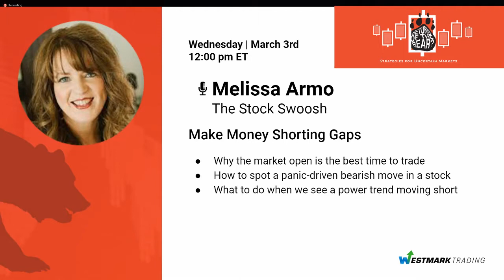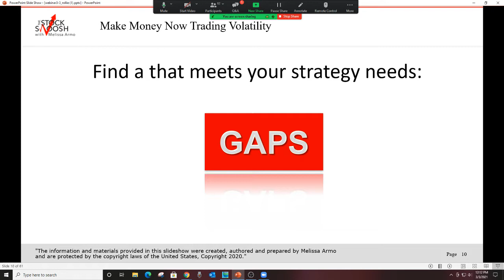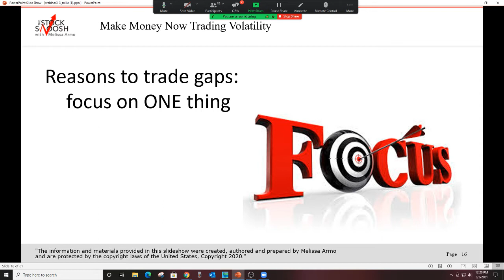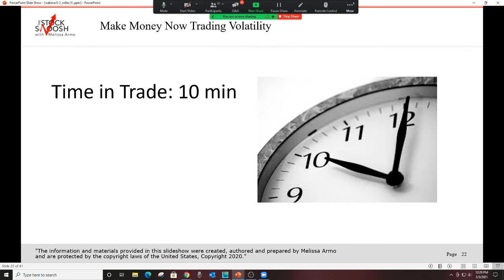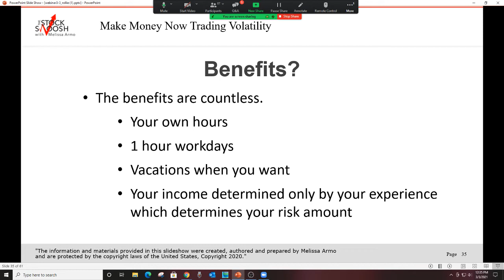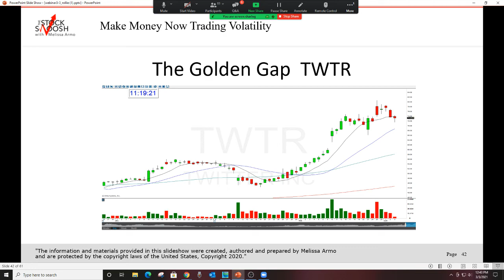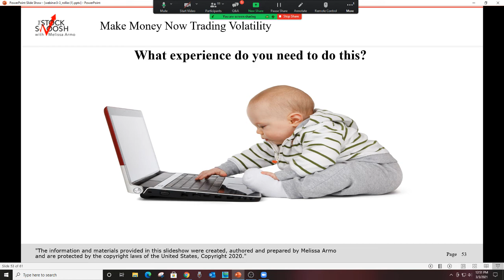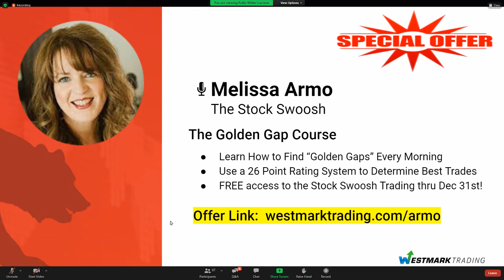Make Money Shorting Gaps Fast